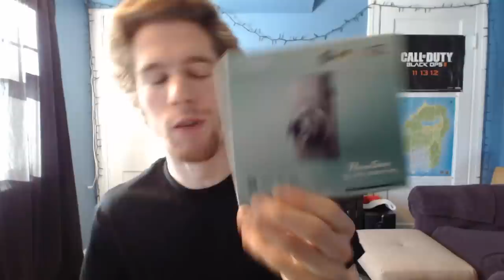NEW Canon PowerShot ELPH 330 HS - Unboxing & Test! (Gaming Setup v.2)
Enjoyed the Video? Remember to "LIKE" - Thanks A LOT!

Unboxing and test of my Canon PowerShot ELPH 330 HS, pocket camcorder. I plan on using this for future vlogs and various videos I want to show you outside of my man cave! :D

Canon PowerShot 330 HS
Canon PowerShot
Canon Camcorder
Best Pocket Camcorder